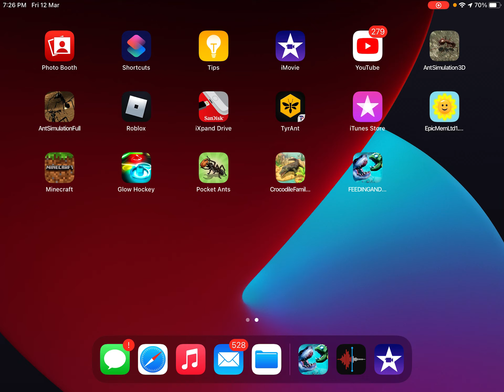Feed and grow fish update